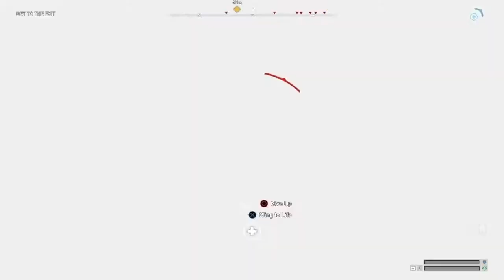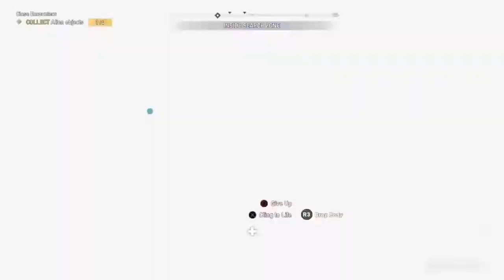Random Games (Funny Moments) | Fails & Wins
Some more fails & wins :)